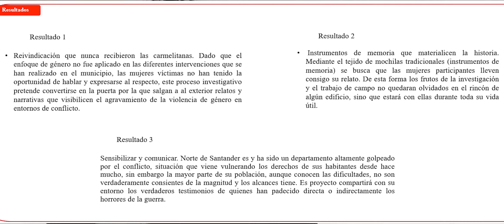Textile narratives on gender violence with the surviving women, and their descendants, of the...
Textile narratives on gender violence with the surviving women, and their descendants, of the massacre of November 16, 1949 in El Carmen, Norte de Santander.

Lineth Marcela Sanguino Trillos
Daniela María Abril Soto

8th International Week of Science, Technology and Innovation 2021